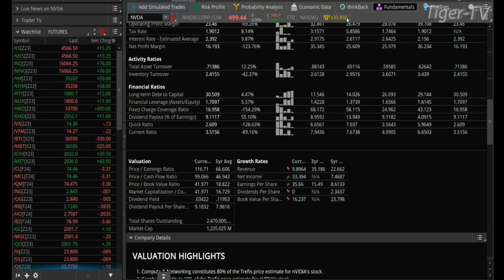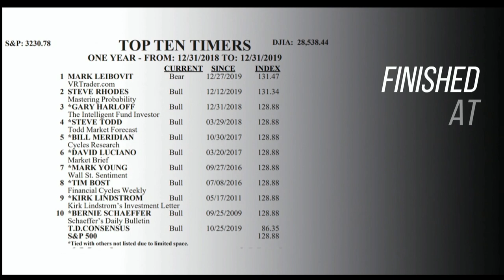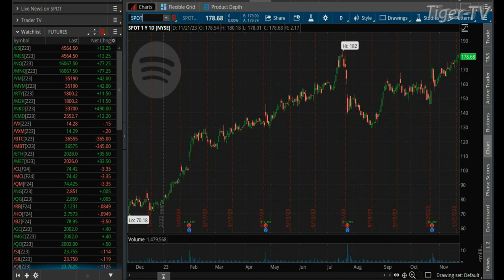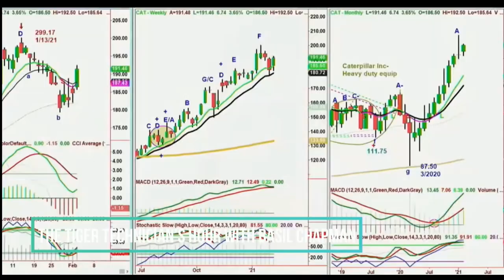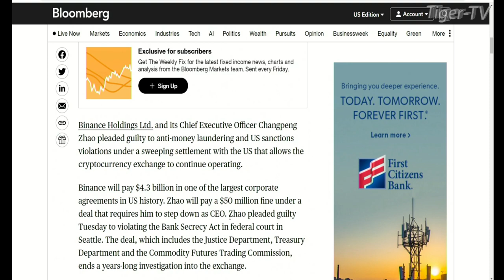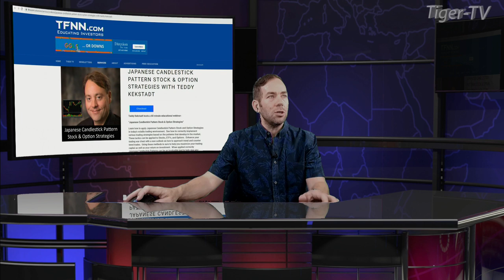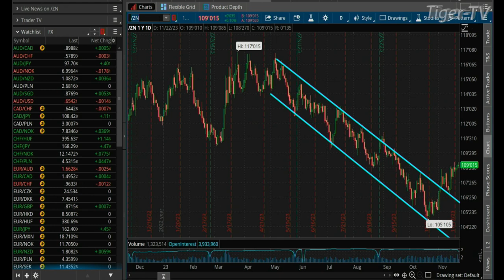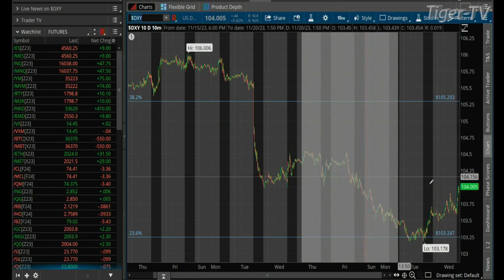November 22nd The Morning Market Kickoff with Tommy O'Brien on TFNN - 2023